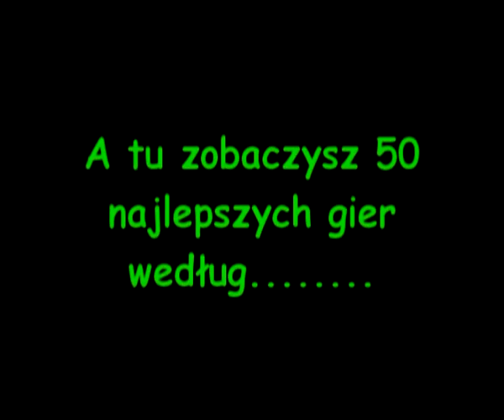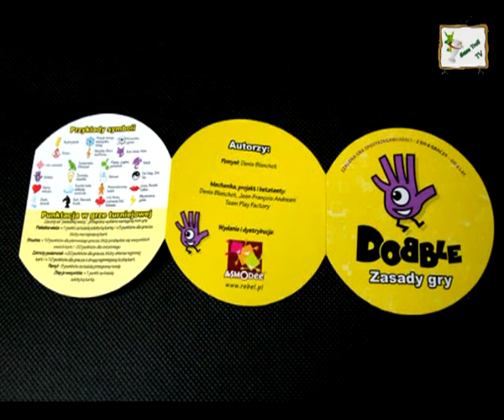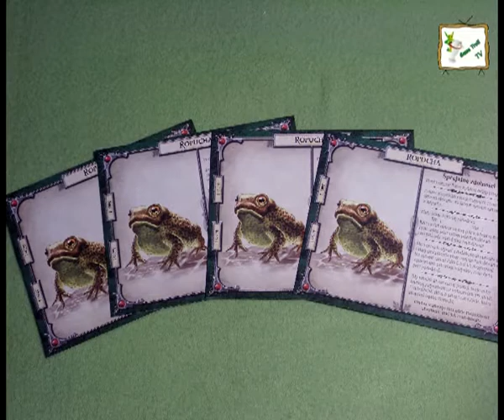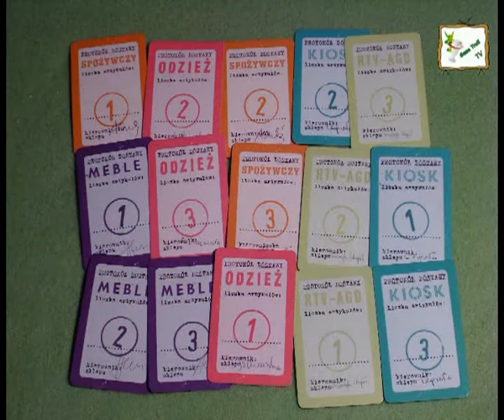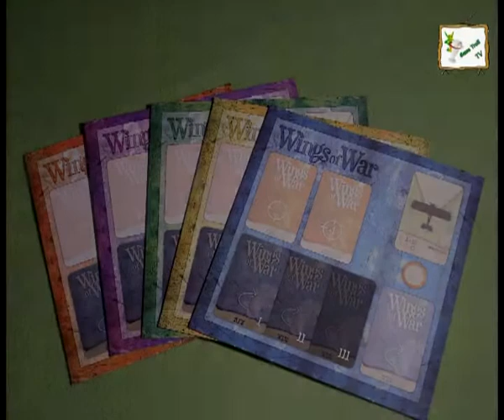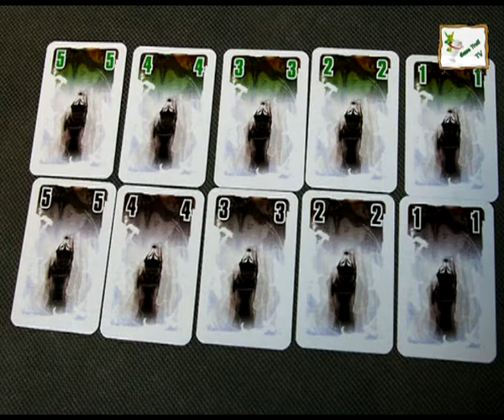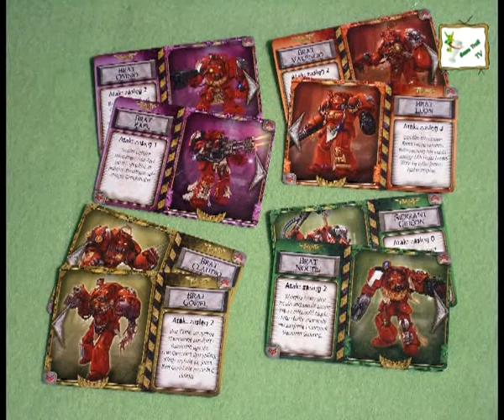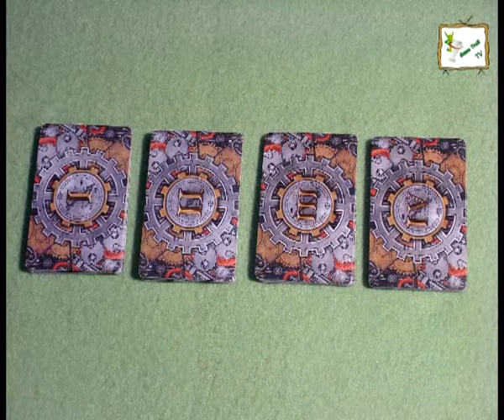Game Troll TV Najlepsza 50, 41 - 30